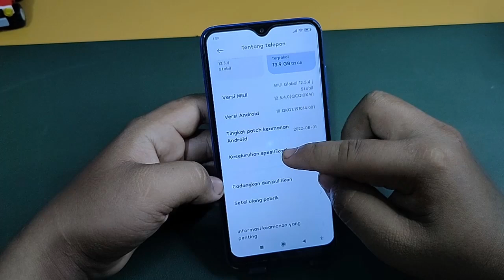Cara Mengecek RAM Di Hp Xiaomi Redmi 8A PRO